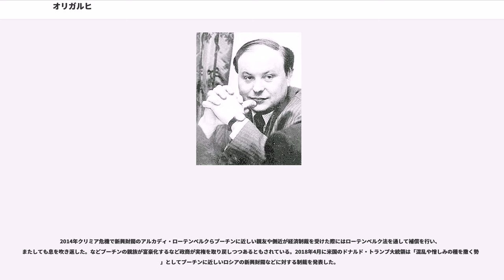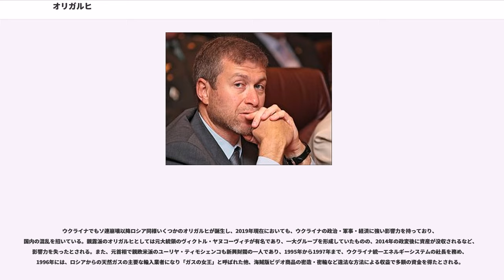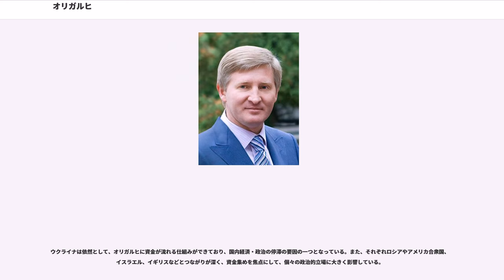オリガルヒ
オリガルヒ (, , ) とは、ロシアやウクライナ等旧ソ連諸国の資本主義化の過程で形成された政治的影響力を有する新興財閥。名称は寡頭制を意味するギリシャ語 にちなむ。

ロシアのオリガルヒは、ソ連時代の社会主義的政治・経済体制から、資本主義体制に移行する過程で形成された。ソ連時代には既に企業の集団化が推進されており、1973年にソ連共産党中央委員会及びソ連閣僚会議によって「工業管理の一層の改善に関する若干の措置」により「企業合同」と「部門合同」の設立・制度が決定された。また、ゴルバチョフ時代に開始された協同組合（コーポラティヴ）及び賃貸借契約（アレンダ）が普及し、経済活動が拡大された。ロシアの新興財閥には、この二つに源流を求めることができる。

前者は、ソ連閣僚会議の各部門別工業省庁が、その管轄下に置いていた企業集団が、再編され成立したものである。特にエリツィン時代初期に急進的経済改革を志向したエゴール・ガイダル、アナトリー・チュバイスらと、彼らにアドバイスをしたジェフリー・サックスらアメリカ人顧問団によって推進されたいわゆる「ショック療法」に伴う民営化によって、多数の国営企業、国家コンツェルンが看板を書き換えたものである。これらの企業は、企業長、支配人らの旧ノーメンクラトゥーラ層が、そのまま、国営企業とそれらが保有する膨大な国家資産をそのまま受け継ぎ、新興財閥・寡頭資本家になりおおせた。この典型といえるのが、旧ソ連ガス工業省が中心となって、形成された国家コンツェルン・ガスプロムから民営化により形成されたガスプロム・グループや、旧ソ連時代の三つの石油採掘企業から構成されたルクオイル・グループなどである。これらの類型には、旧ソ連時代からの豊富な地下資源（石油、天然ガス）に関連した大規模企業や軍産複合体などが入る。統一エネルギーシステム、ソ連冶金工業省が名称を変更したノリリスク・ニッケルもこの類型である。

後者は、ゴルバチョフ時代に協同組合活動の緩和により、従来ソ連で行われていた部門別管理の枠を越えて、経済活動の拡大に成功した企業が新興財閥化していったものである。これらに入るものは、ウラジーミル・グシンスキーのモスト・グループやアレクサンドル・スモレンスキーのSBSアグロ・グループ、ミハイル・フリードマンのアルファ・グループなどがあげられる。このグループは、銀行を中心とする金融資本が中核となっている形態が多い。1988年の協同組合法によって協同組合の形態をとる銀行設立が認められた。また市場経済導入の過程で銀行は、優遇措置を受けることができたので、このような優遇措置を求めて、銀行中心の企業集団が誕生することとなった。

1993年12月の大統領令によって、これらの新興財閥は、「金融産業グループ」（FPG、フィナンソヴォ・プロムイシュレンナヤ・グルッパ）と認定され、ソ連崩壊後のロシア経済を再建する主体として政府から肯定された。1995年11月には「FPG法」が成立し、新興財閥の投資に対する金融支援、保証、連邦構成体の協力、関税の免除などの優遇措置が盛り込まれた。

こうして成立した新興財閥は、連邦レベルから地方レベルに至る政治家及び官僚機構との癒着によってその存在を拡大させていった。また、この過程で政治家や官僚に影響力を行使するためにテレビや新聞を中心とするメディア支配に走った。しかし、エリツィン政権内の急進改革派によるショック療法は、一方で、年金生活者を中心とする低所得者層の生活不安を形成することとなった。

モスクワ騒乱事件における大統領と議会の対立、その後の連邦議会選挙における改革派の後退と極右のロシア自由民主党、次いで極左のロシア連邦共産党の台頭である。特に共産党の政権奪取を恐れた新興財閥は、再選を目論むエリツィン大統領と利害が一致し、1996年の大統領選挙において、エリツィンを支持し、再選に大きな貢献をした。特に新興財閥は支配下の各メディアを使ってエリツィン支持の世論形成に大きな役割を果たす（情報操作の有効性が確認されたことにより、ウラジーミル・プーチン政権において政治権力によるメディア統制は、一層顕著となった）。

大統領選挙後、新興財閥は影響力を強め、ポターニンは第一副首相、ボリス・ベレゾフスキーは、安全保障会議副書記やCIS執行書記などの政府高官の位置を占めたほどである。特にベレゾフスキーは、エリツィン選対責任者で、第一副首相、大統領府...